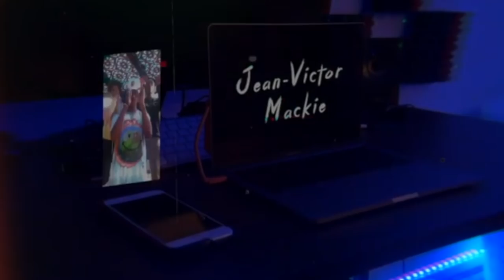TEACHING ZACK AND TREY HOW TO FLIP